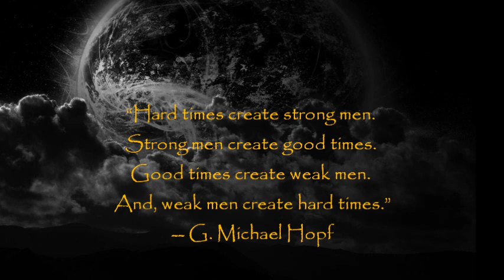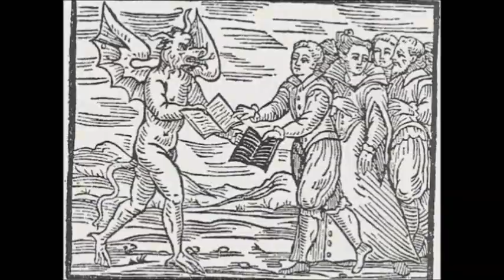Struggles on the Left-Hand Path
You think life today is rough? This is nothing.